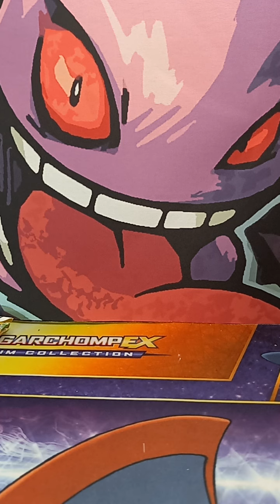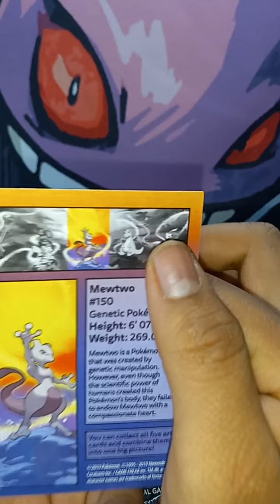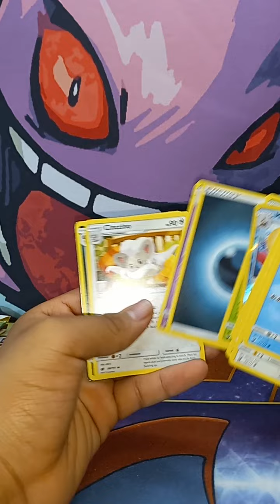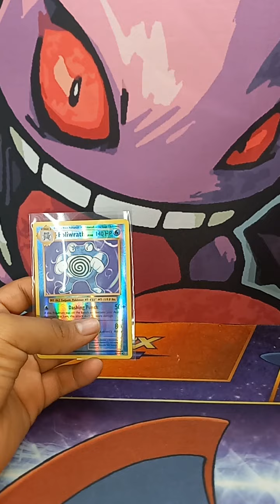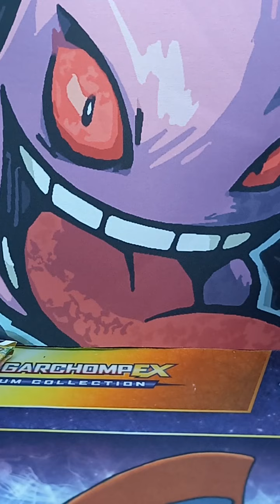pokemon opening xy evolutions